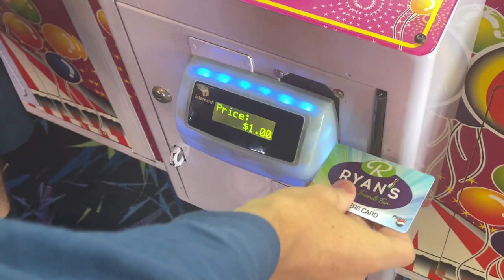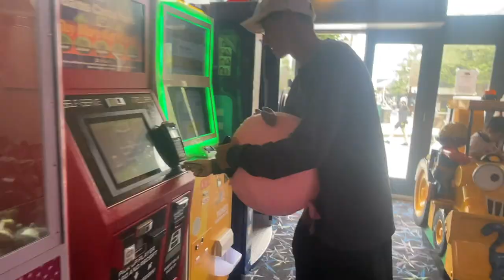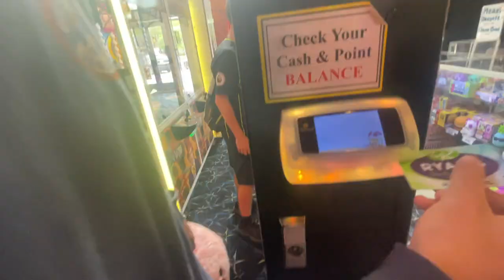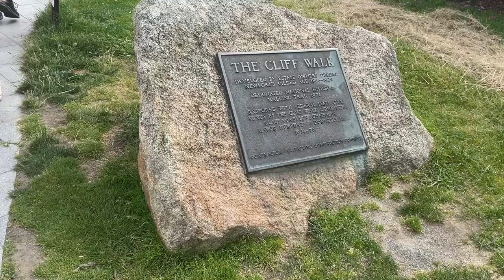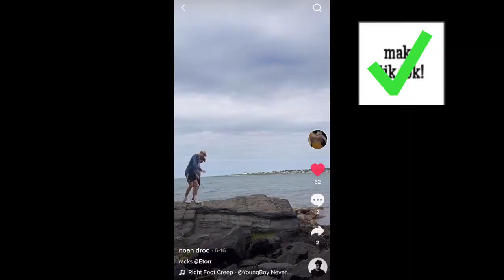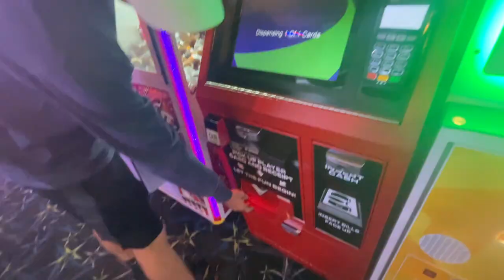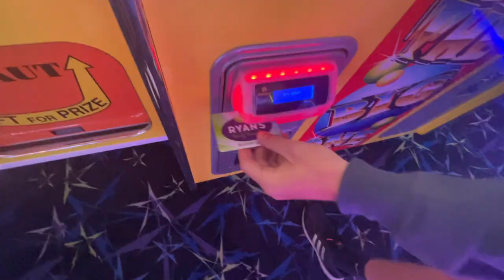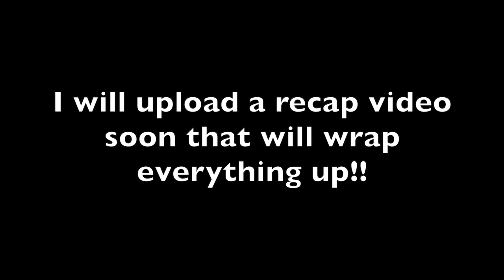FINAL DAY of SENIOR TRIP (day 4)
This is the documentation of our final day of our senior trip :)